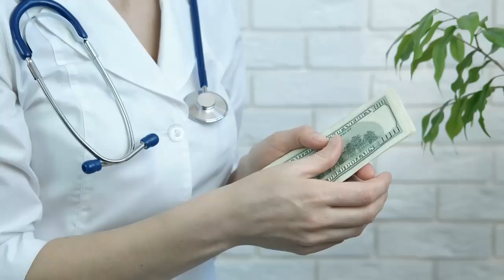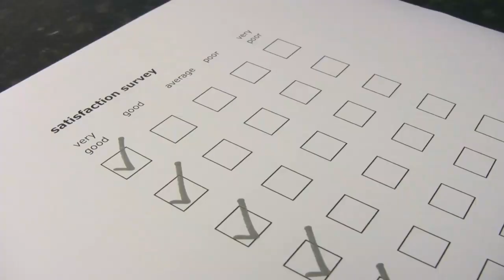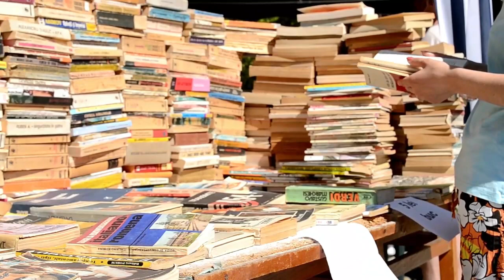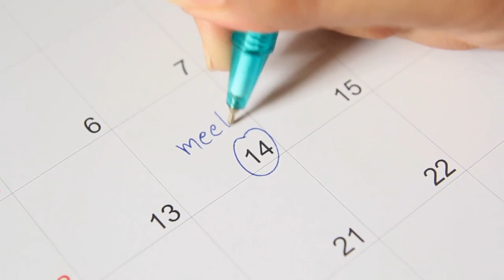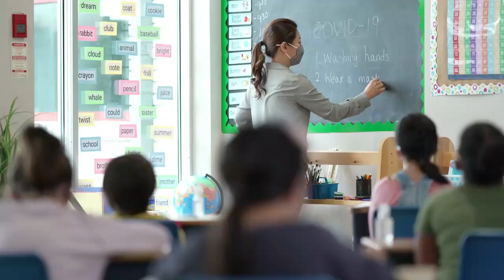18 Formas PROBADAS Para GANAR DINERO YA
SI NECESITAS OBTENER UN DINERO URGENTE Y EXTRA, EXISTE VARIADOS TRABAJOS QUE PUEDES HACER DE INMEDIATO,  FORMAS SEGURAS PARA OBTENER DINERO RÁPIDO Y FÁCIL. EN ESTE VIDEO TE DIGO 18 TRABAJOS QUE PUEDES HACER DESDE YA PARA OBTENER ESE DINERO EXTRA QUE QUIERES GANAR.

1)This video has no negative impact on the original works (It would actually be positive for them)
2)This video is also for teaching purposes.
3)It is not transformative in nature.
4)I only used bits and pieces of videos to get the point across where necessary.